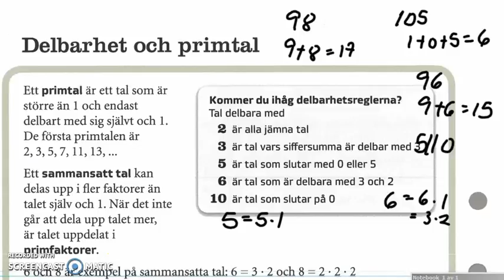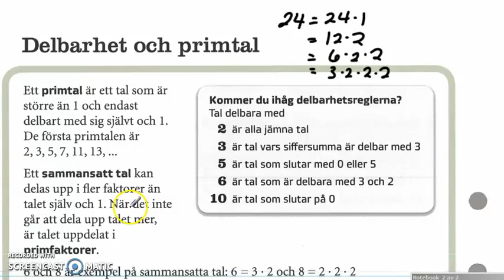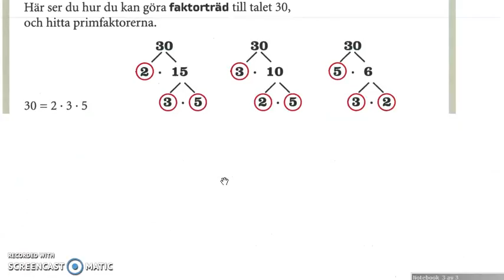Genomgång av Matte direkt 9 ny upplaga Kapitel 1 Delbarhet och primtal